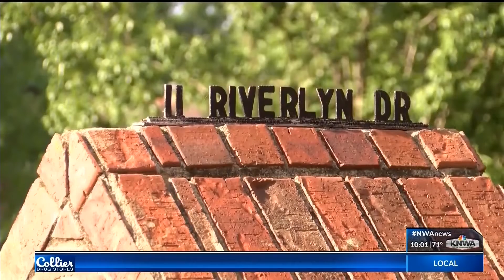River Valley flooding forcing more people out of their homes (KNWA)